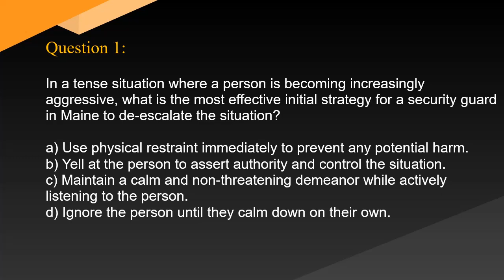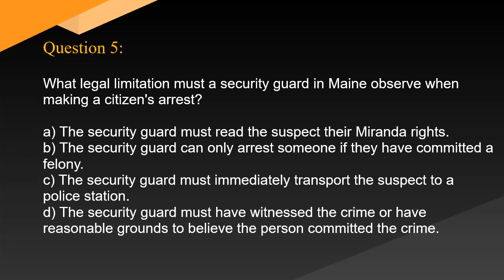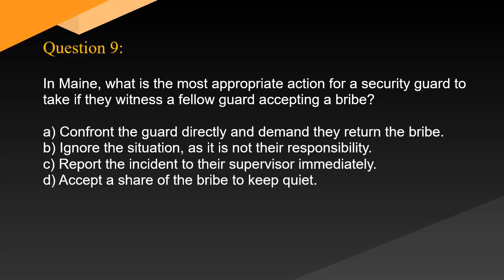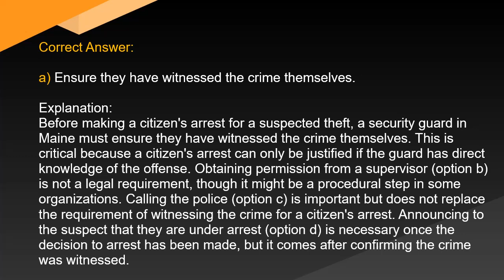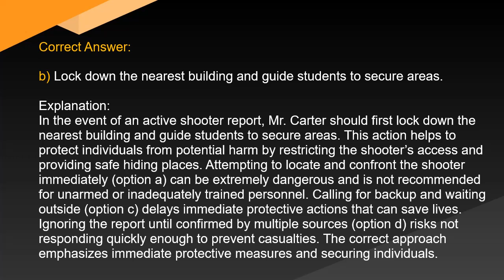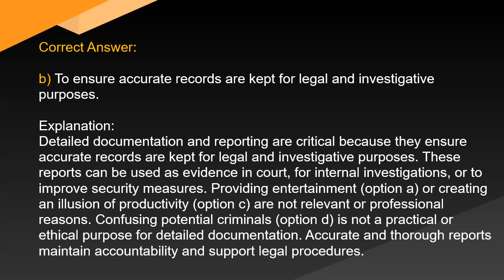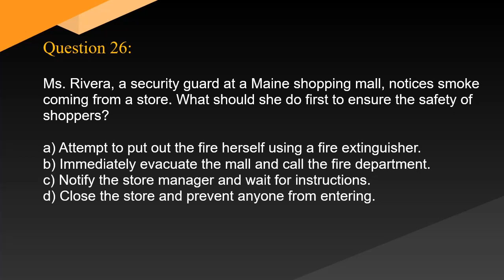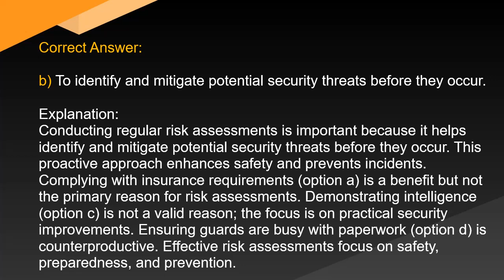Maine Security Guard Exam Free Practice Questions